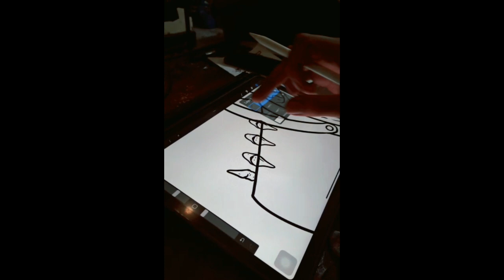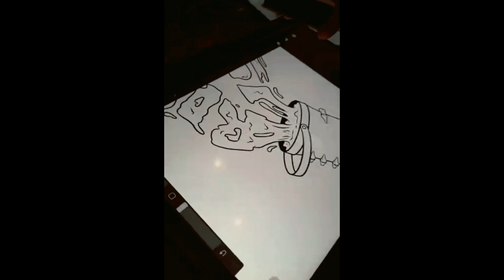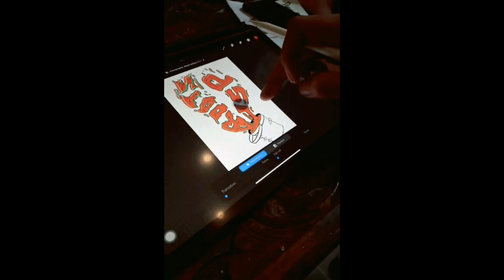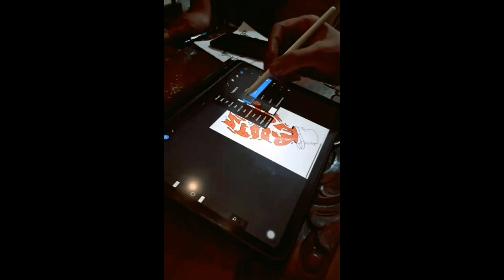ARTWORK Untuk Pertandingan Liga Sablon di Acara IAPE x ISP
Artwork buat pertandingan liga sablon . Sablon aink kumaha aink
Di acara IAPE x ISP tgl 15-18 november 2023 di BCC